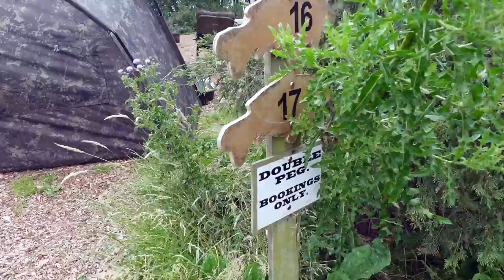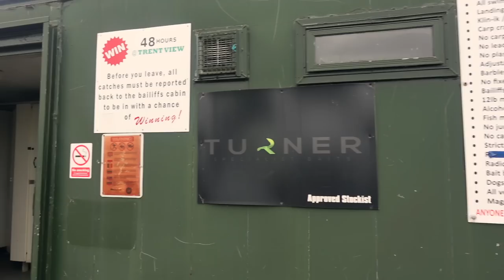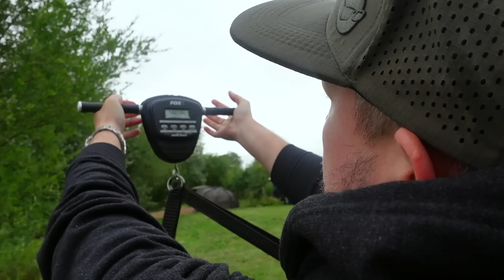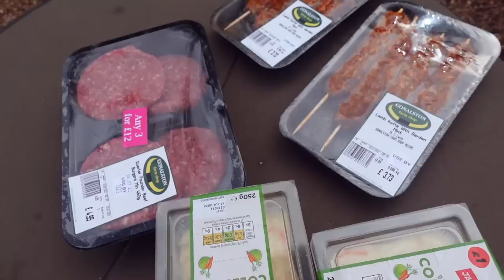A NEW PB from Trent View Fishery | CARP FISHING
In this video Foxy and Wayne head off over to Nottinghamshire to visit Trent View Carp Fishery for a 48 hour session on the bank.

We managed to get into a few fish and one of them is even a new PB!

Included in this video are our usual features, BOTS, cookery corner and pimp my bivvy.

If you’d like to use the bait we mention in the video please

Nimbus